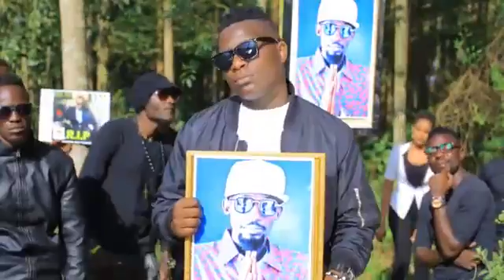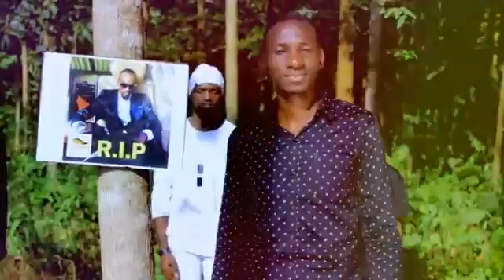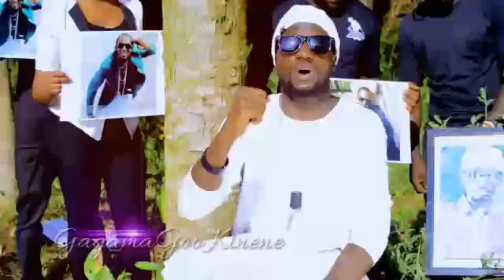TWESIBE KU YESU by ALL STARS (official )HD video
The official video of twesibe Ku yesu a late Radio tribute song by all stars is finally hia check out and if u haven't accepted Christ do today cz life can be too short